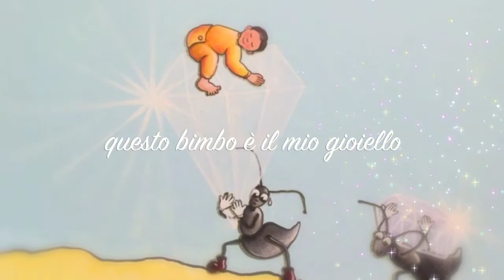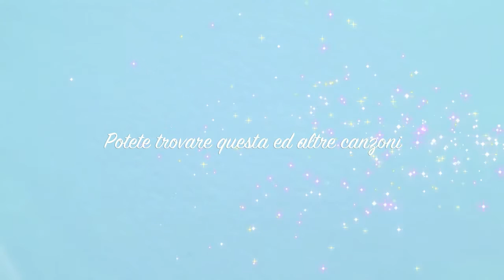Ninna nanna indovinello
di Lorenzo Tozzi e Maria Elena Rosati